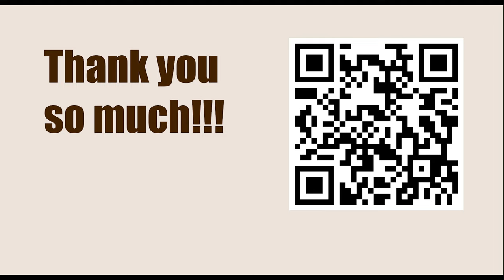Game 35 || Botvinnik vs Vidmar, 1936 || GARY KASPAROV on My Great Predecessors - Part II